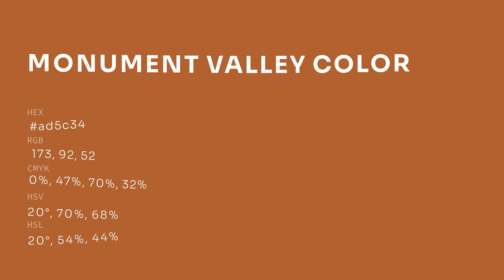Monument Valley color ad5c34 hex color - Orange color - Cool color ad5c34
What color is Monument Valley ? ad5c34 hex color - Orange color - Cool color ad5c34

Hex ad5c34 Color Code is also known as Monument Valley color.

Hex ad5c34 Color code in RGB color code model is created after adding 67.84% red color, 36.08% green color and 20.39% blue color.
Hex ad5c34 Color code in CMYK color (process color) code model is generated after subtraction of 0% cyan, 46% magenta, 69% yellow and 32% black.